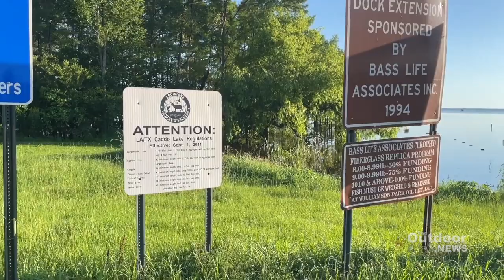WOW - Earl G Williamson Ramp at Caddo Lake is barricaded off!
VIDEO DROP: Earl G Williamson Ramp is barricaded off!

Maybe my good friend Caddo Commissioner Chris Kracman District 1 can find out what the WATER LEVEL TRIGGER will be for closing area ramps under Caddo's control - OR are they just randomly gonna close em now? 🤔